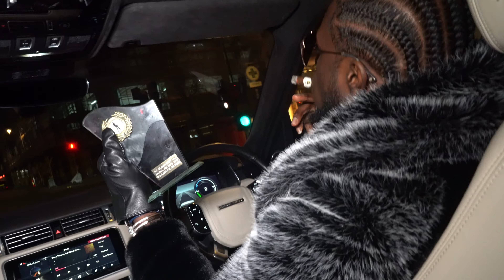DEVIL IN A NEW DRESS | DREW STERLING [Music Video]: RAM-CAM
NEW Music Video "DEVIL IN A NEW DRESS" From DREW STERLING @Drew_sterling1
Filmed & Edited By RAM-CAM MEDIA @Ramcam_Media